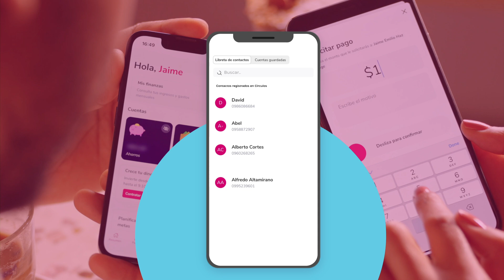Cómo crear un Círculo con una persona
Descubre cómo crear un Círculo con otra persona para hacer cobros y transferencias desde tu App.